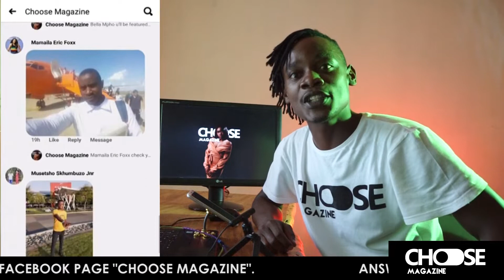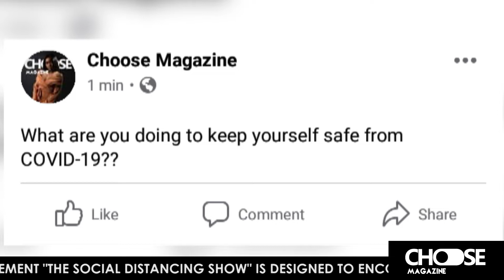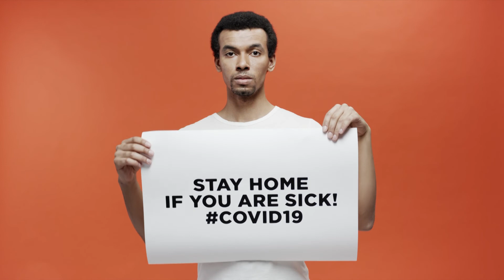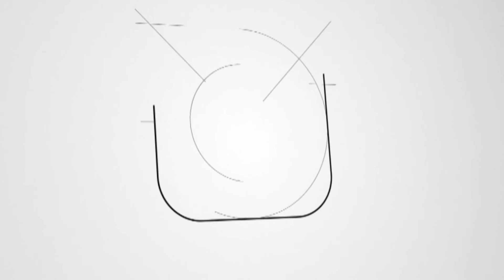Dr TS Muligwe_COVID-19 spiritula point of view @ The Social Distancing Show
Choose Magazine presentation